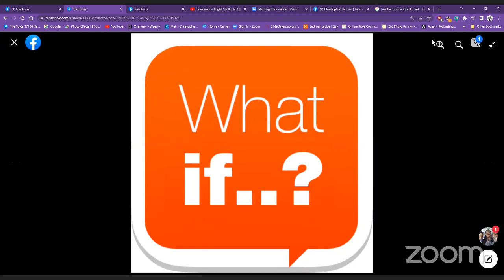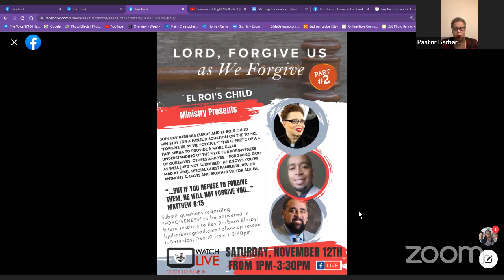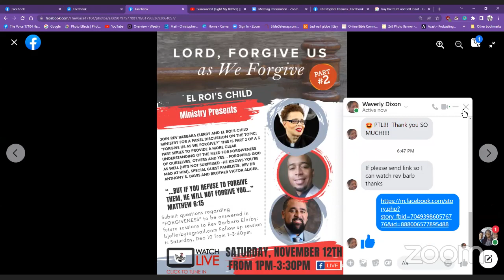EL ROI’S CHILD MINISTRY; message entitled: “IF” 11/08/22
Please join Rev Barbara Elerby and EL ROI’S CHILD MINISTRY on Tuesday, November 8 at 6:30pm for a new series, with a message entitled: “IF”. This message is part of a series on Spiritual Warfare.